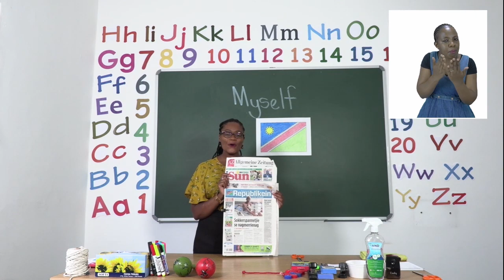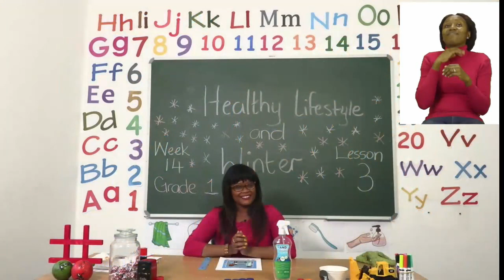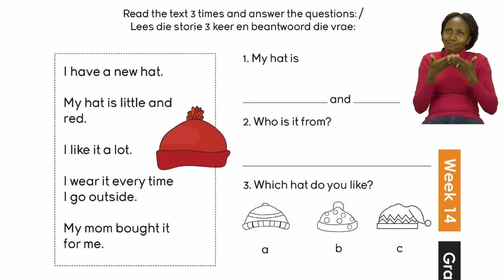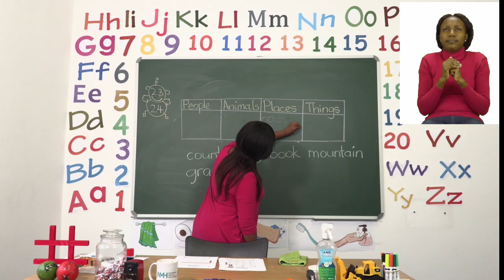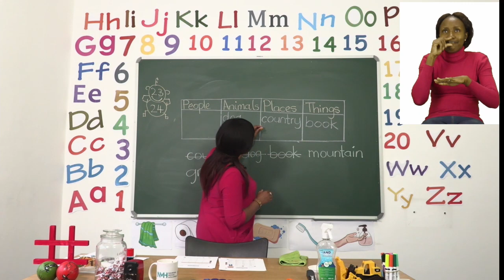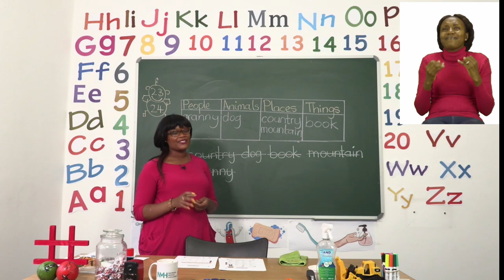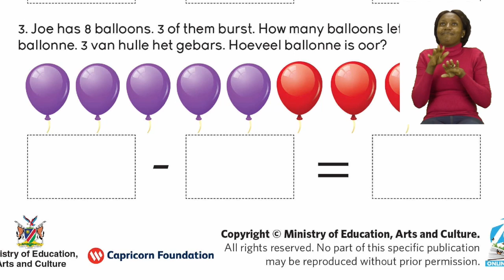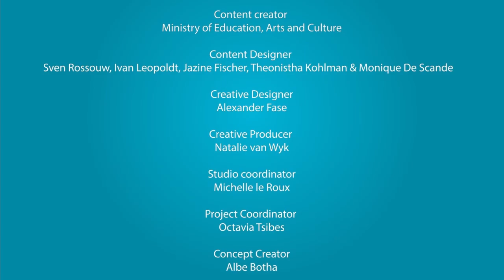My Zone Online School 2021 | Grade 1 | Week 14 | Lesson 3 | 4 August 2021